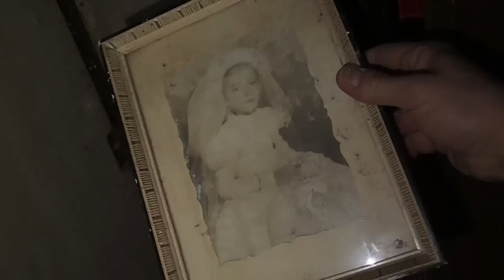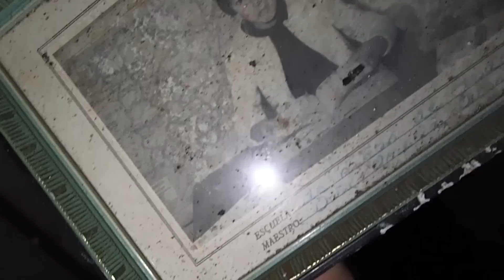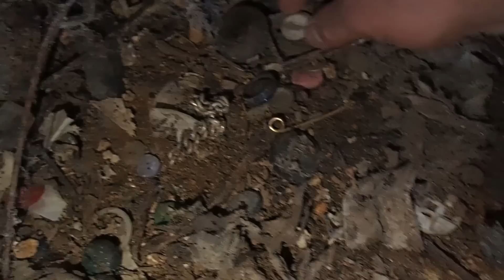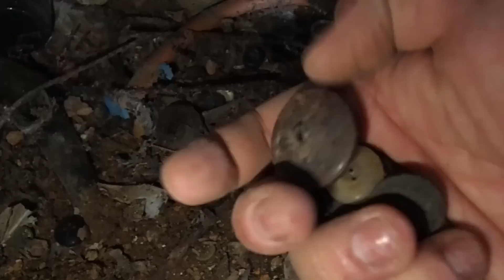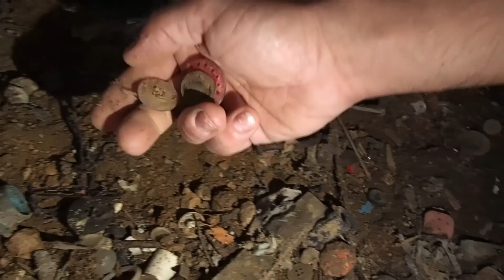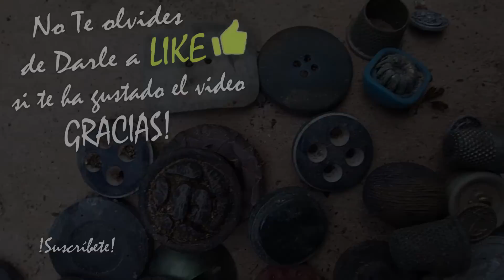TESOROS fortuitos HALLADOS en una casa ABANDONADA con detector de metales - Detección Metálica ep 94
Nonagésimo cuarto episodio de la serie Detección Metálica. Hoy voy de exploración, con  mi detector de metales, a una casa abandonada en medio de la nada...

Exploro el lugar, totalmente abandonado, y encuentro varios 'tesoros' inesperados.

 ¡Acompáñame si quieres ver lo que me encuentro con mi detector de metales!